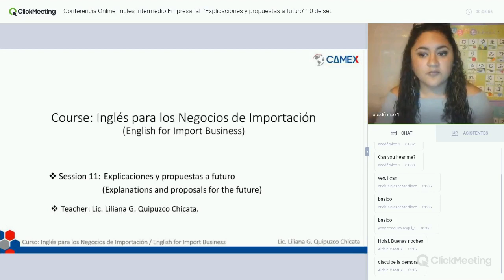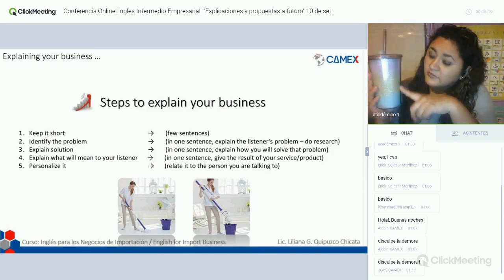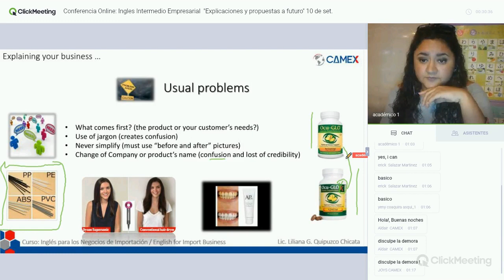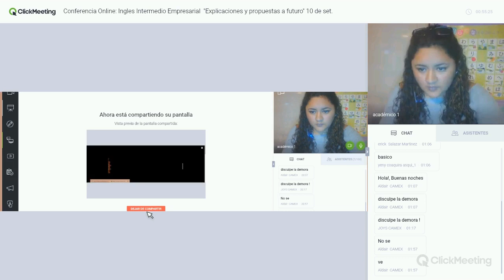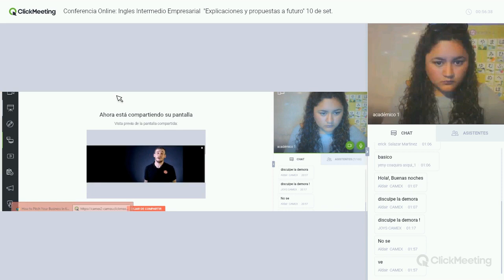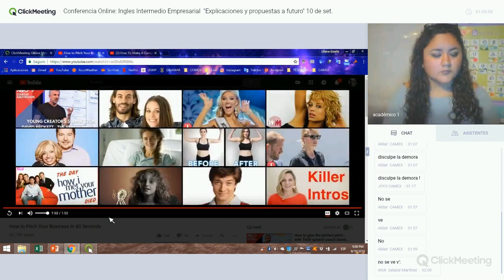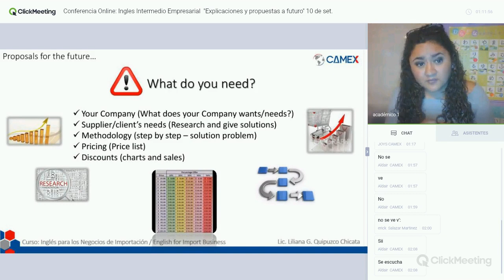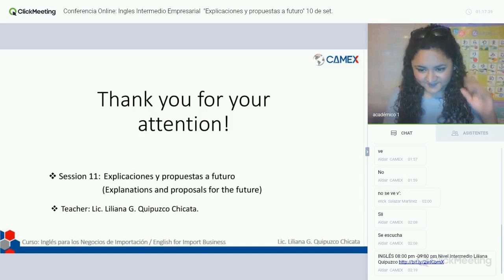Conferencia de Ingles Intermedio Empresarial - 10/09/2018